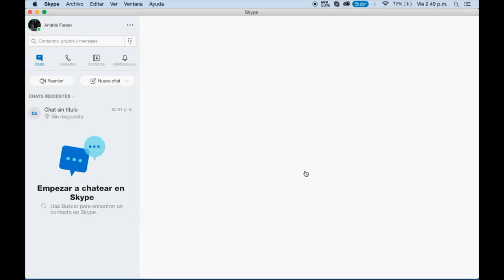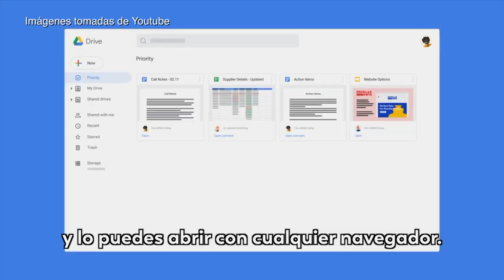5 herramientas virtuales para trabajar en casa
Conoce 5 herramientas virtuales con las que podrás trabajar en casa. Utilicemos el uso de Internet de manera responsable